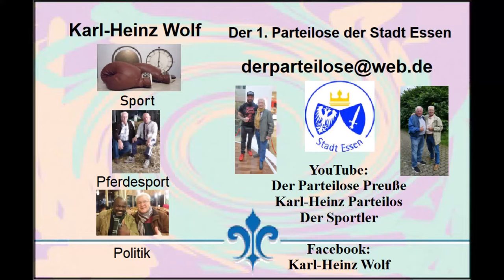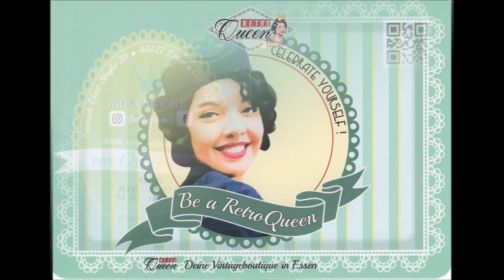Essen-Rüttenscheid Im Hudson's Tanz für Junggebliebene mit The Ballroom Rockets 10.05.2022 * Teil 6